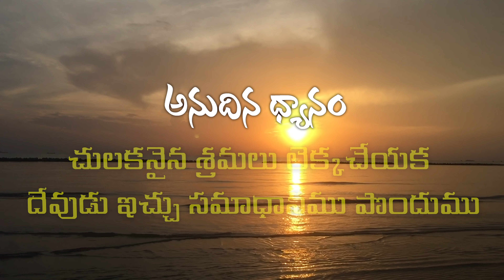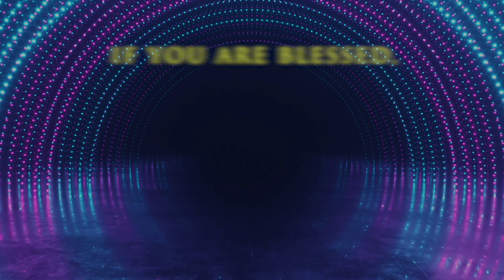Live​​​​ #318 (20 MAY 21) చులకనైన శ్రమలు లెక్కచేయక దేవుడు ఇచ్చు సమాధానము పొందుము| Dr Jayapaul